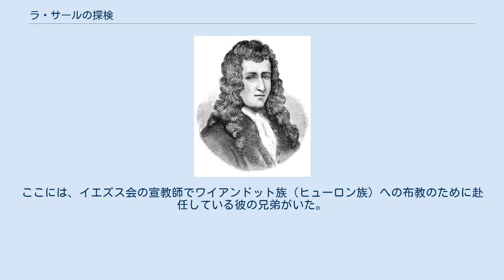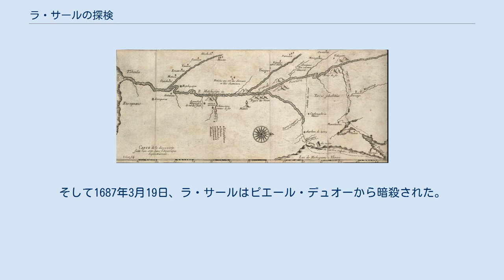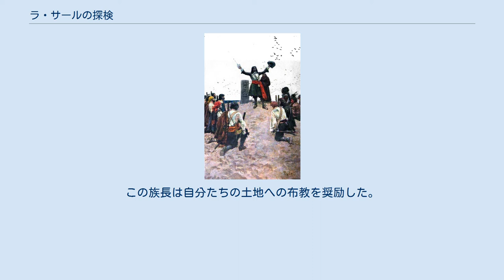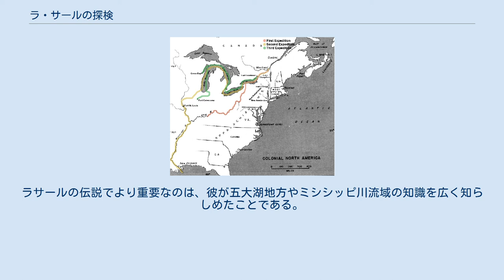ラ・サールの探検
ラ・サールの探検した経路を示す地図、ピンクが最初の探検、緑が2度目、黄色が3度目の探検で辿った道である。
 ラ・サールの探検は、シュール・ド・ラ・サール（Sieur de La Salle）に率いられたフランス人探検家の一行の、ミシシッピ川やオハイオバレーを巡る一連の旅である。
1660年代の終わりに始まったこの探検旅行は、20年にわたって続けられた。
旅した先の多くは、それまでヨーロッパ人が未踏だったところもかなりあった。
この探検により、ルイジアナのフランス植民地から、カナダのフランス植民地までの陸上交易路が整備された。
また、遠征で立ち寄った先々は、フランス国王ルイ14世の所領となり、この地域への、1世紀近くに及ぶフランス支配の口火を切った。
 ロベール＝カブリエ・ド・ラ・サール（シュール・ド・ラ・サール） 1666年、ラ・サールはヌーベルフランスに到着した。
彼はルーアンの裕福な商人の息子で、イエズス会の神学校で学び、聖職者を志したが、22歳の時に探検に魅了され、インディアンとの交易事業をするつもりで新大陸へ渡ったのである。
ラ・サールはすぐにモントリオールへ向かった。
この町は、当時フランスの支配下にあった地域の中で、最も遠くにある内陸地の交易所であり、その当時は、教会とさして変わらない存在だった。
ここには、イエズス会の宣教師でワイアンドット族（ヒューロン族）への布教のために赴任している彼の兄弟がいた。
またこの時期はイロコイ戦争の只中であり、フランス王国が後ろ盾になったアルゴンキン語諸族が、イロコイ連邦と、彼らを支持するイングランド人とを相手に、残忍な戦闘を繰り広げていた。
 ラサールは、現在のケベック州ラシーヌの近くに広域な土地を購入し、そこで交易所を始めた。
この土地購入により、地主（seigneur）の称号と、探検家としてのチャンスがラ・サールに与えられた。
地元のインディアンから毛皮を購入し、仲買人として、ヨーロッパの商人にそれを売り、本国に持ち帰らせる仕事は、かなり繁盛した。
ラ・サールはセネカ族の交易商人から、初めてオハイオカントリーのことを教わった。
そこには幅の広い川が流れ、大海に注ぎ込んでいるという。
そういう川が実在するのなら、交易に役立つのは明らかだった。
ラ・サールは、その川への興味をそそられた。
もしそれが存在するのなら、内陸部への交易の旅も可能であり、陸上の経路よりはるかに簡単である 。
そこが発見されたら、川に沿って交易することで、儲けも大きくなるだろう。
当時のヨーロッパ人は、自分たちは、アジアの香辛料の原産地からそう遠くないところにいると思っており、ラサールは、その経路はインドに通じているのだろうと考えたのである。
 フロンテナック砦（1685年） 1672年から1682年、ラサールはヌーベルフランス総督のフロンテナックと交際して、共にオンタリオ湖畔のカタラキ（現在のキングストン）にフロンテナック砦を建ててイロコイ連邦を牽制し、五大湖上流地方と、沿岸部のオランダやイングランドの入植地との毛皮交易を妨害した。
 1689年7月6日、ラサールはセネカの商人から教わった地域への、最初の探検に向かった。
24人の同行者とカヌーを準備して、セントローレンス川からオンタリオ湖へ渡り、35日後、オンタリオ湖南岸のセネカ川に着いた。
そこにはセネカ族の集落があったが、セネカ族は、ラサールが西の方へ探検を続けることを思いとどまらせ、オハイオカントリーに行くのは望ましくないと告げた。
彼らの警告や、案内人を出してくれと頼んで拒否されたにもかかわらず、ラサールはナイアガラ川へ向かった。
そのナイアガラ川でラサールは、セネカ族が、自分たちが襲撃して捕虜としたポタワトミ族を連れて、居住地に戻るのに出くわした。
その捕虜が、オハイオカントリーへの探検の案内役に同意したのを見届けて、ラサールは身代金を払ってその男を釈放させた。
 そこから一行はさらに西を目指してエリー湖に着き、そこで南に折れた。
そこからオハイオ川の支流に着くまでは陸路で、その支流からカヌーで本流へと漕ぎ出した。
オハイオに着くと、ラサールは西へとさらに進み、現在のケンタッキー州ルイズビルにあるオハイオ滝に到着した。
その先から一行は進むのを拒否し、ラサールを置いてカ...